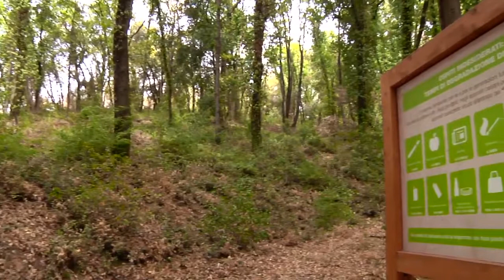Otricoli, Il bosco di Vallefredda